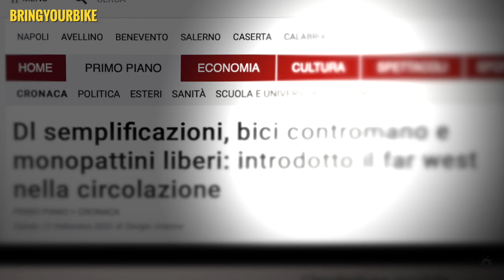IN BICI CONTROMANO? NO E' SENSO UNICO ECCETTO BICI!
Continua l'iter per l'approvazione delle modifiche al codice della strada.
Con sorpresa anche delle persone vicine al mondo della mobilità dolce torna il senso unico eccetto bici o doppio senso ciclabile, nonostante la quasi totalità del mondo dell'informazione continui erroneamente, più o meno in buona fede, a chiamarlo erroneamente contromano!